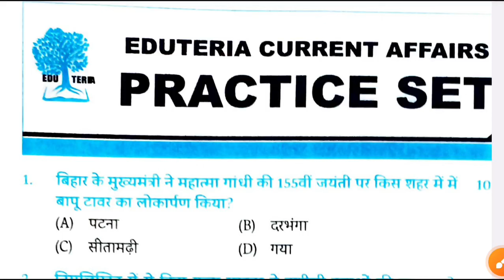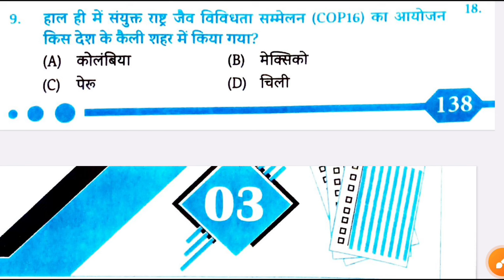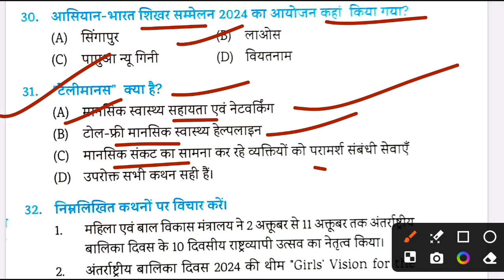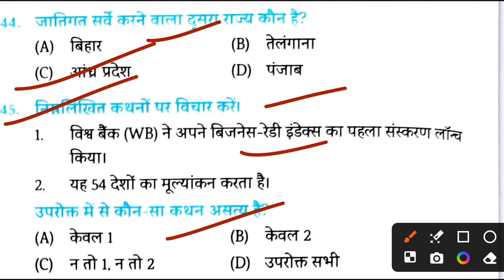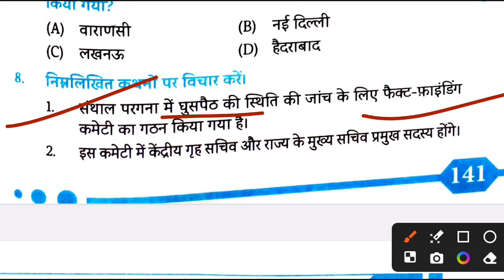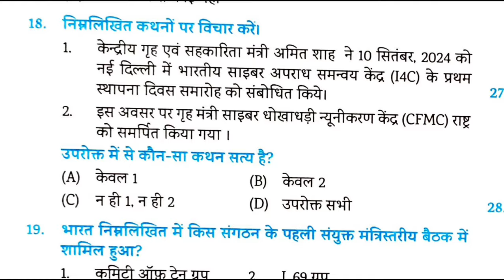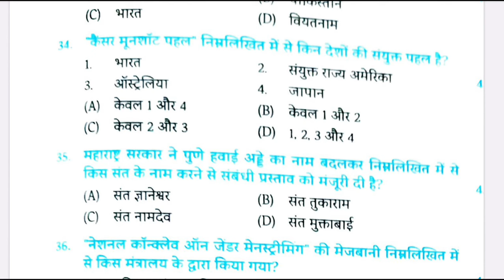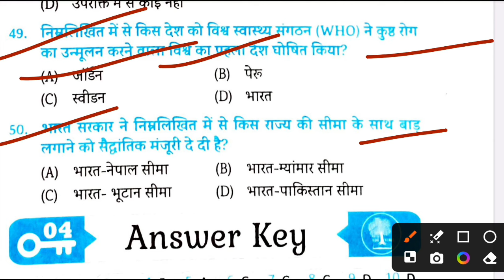EDUTERIA CURRENT AFFAIRS 750 MCQS वार्षिकी 2025 (जनवरी 2024 से नवंबर 2024 तक)